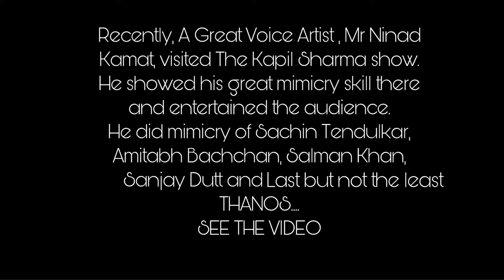When THANOS came in The Kapil Sharma Show | Ninad Kamat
Ninad kamat
THANOS voice
The Kapil Sharma show
When Ninad Kamat visited The Kapil Sharma show